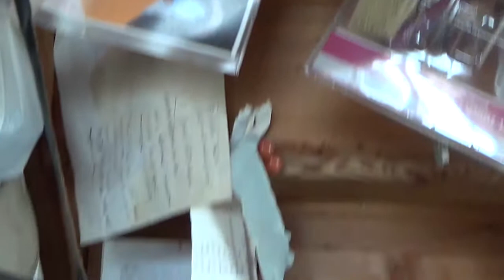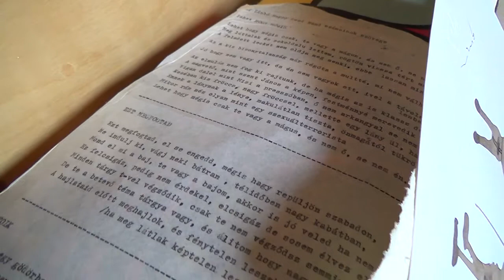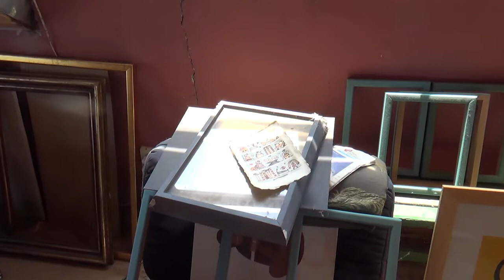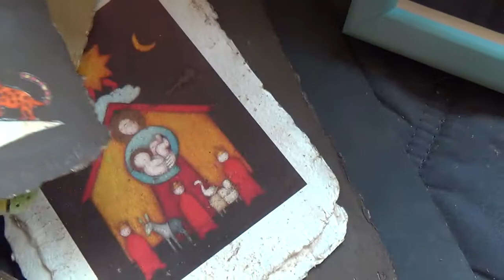ef Zámbó István interjú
A közel fél évszázada Szentendrén élő ef Zámbó István (1950) ösztönösen, műfaji kötöttségek nélkül dolgozik: rajzol, képeket fest, szobrokat formál, szövegeket ír, filmeket forgat, zenél, performanszokat, happeningeket hoz létre. Számára a művészet életforma, felfogásában a leghétköznapibb cselekvés is lehet művészi aktus. Filozófiai eszmefuttatások, kiáltványok, manifesztumok kísérik életművét, alkotásaival sajátos magánmitológiát teremt. A szentendrei Szabadtéri Tárlatok, a Fő téri Nalaja Happening, a Vajda Lajos Stúdió kezdeményezője, az A.E. Bizottság egyik alapítója. Műveinek motívumai jórészt a tömegízlést kiszolgáló popkultúrából származnak – ezek a jelképek együttesen egy szürrealista-neodadaista művészi univerzumot teremtenek.

A gyönyör visszhangja című kiállítás (Ferenczy Múzeum, 2016. augusztus 18. - október 23.) ef Zámbó István legújabb műveiből nyújt válogatást. A művész vegyes technikájú, merített papírra nyomtatott-festett új kollekciója az életmű korai szakaszában megfogalmazott bölcseleti gondolatkísérletekre reflektál. Az „egyedi beavatkozású példányok” mellett a tárlaton hagyományos olaj-farost képeket is láthat a közönség.

A kiállítás címe az 1969-re datálható, fe Lugossy Lászlónak dedikált, „égi hetilapként” definiált, fiktív levelezés egyik fotómontázs-vers lapján bukkan fel. A Vércipó című művészkönyv az útkeresés dokumentuma, egy formálódó ars poetica esszenciáját nyújtva, vázlatkönyvként, memoárként, naplóként működött. A kiállításon ebből az összművészeti kordokumentumból és több, 1968–1970 közötti vázlatkönyvből is látható néhány oldal, így kapcsolva a legújabb műveket a kezdetekhez. Az egyik naplóban felbukkanó abszurd, fiktív világkép (az Álomi Reményfűző Intézet) szerkezeti rendjének sematikus ábrázolása szintén látható a tárlaton. Az életmű szerteágazó voltát jól szemléltetik a kiállításon bemutatott, a művész által rendezett filmek és performance-dokumentációk; a művész jelenlegi világába pedig egy új portréfilm enged betekintést.